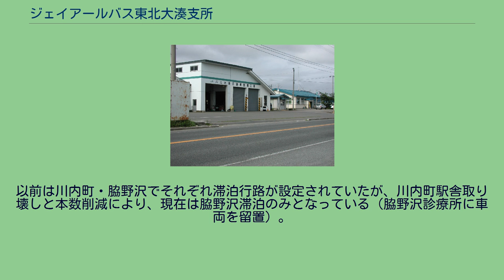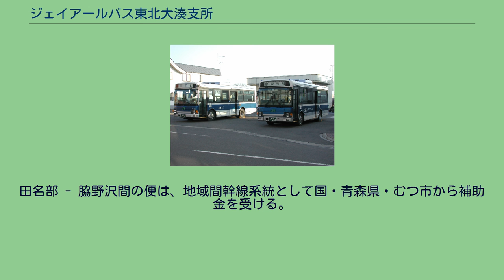ジェイアールバス東北大湊支所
大湊支所（2009年8月撮影） ジェイアールバス東北大湊支所（ジェイアールバスばすとうほく おおみなとししょ）は、青森県むつ市に所在するジェイアールバス東北の営業所である。
大湊営業所は下北線開業により設置された。
大湊駅において大湊線から脇野沢方面への接続がとられている。
大湊線運休時には列車代行バスの運行や、リゾートあすなろ下北号向けの会員制バスを運行するなど、大湊線とは密接な関係にある。
乗降方式は前乗り前降り。
車椅子・ベビーカーは折りたたんで乗降する。
JRバス田名部駅にて（2009年11月撮影） むつ市田名部（旧下北交通田名部駅）から大湊、川内町を経由し脇野沢まで至る路線。
田名部 - 大湊・宇曽利川・泉沢間で旧市内系統が運行されている。
以前は、川内・脇野沢地区に支線があったが、利用者の減少により廃止され、それぞれ川内町・脇野沢村に廃止代替バスの運行が移管された。
本線自体も沿線の急速な過疎化が進み利用者が減少、2000年代には大幅な減便が実施された。
しかし沿線には県立大湊高校や大湊小学校などの小中高等学校があることや、下北地方で唯一下北交通のバス路線が乗り入れないことなどがあり、重要な通学路線となっている。
路線の愛称は「下北シーサイドライン」。
以前は川内町・脇野沢でそれぞれ滞泊行路が設定されていたが、川内町駅舎取り壊しと本数削減により、現在は脇野沢滞泊のみとなっている（脇野沢診療所に車両を留置）。
田名部 - 脇野沢間の便は、地域間幹線系統として国・青森県・むつ市から補助金を受ける。
運行経路 2010年12月4日現在。
「エクスノース」（田名部駅にて）